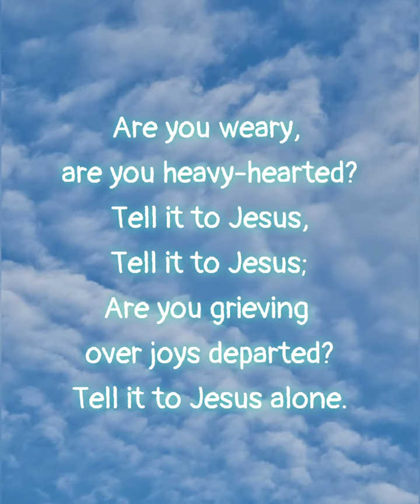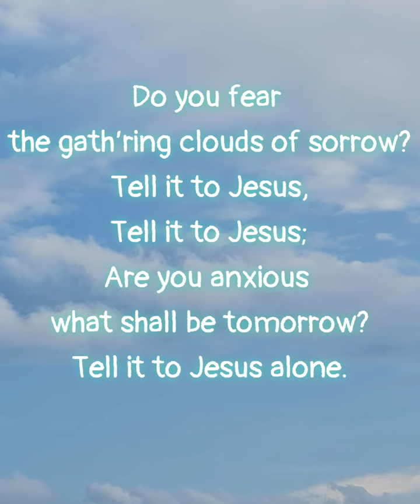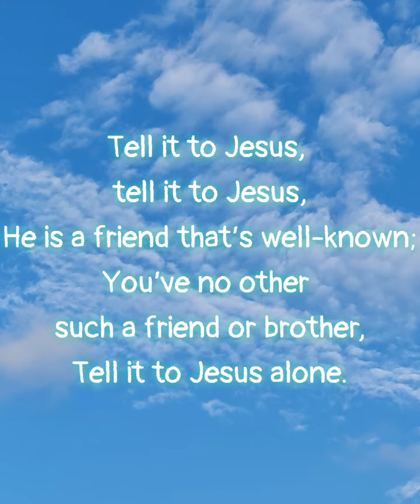Tell It To Jesus / Edmund S. Lorenz,1876 ; Jeremiah E. Rankin, 1878